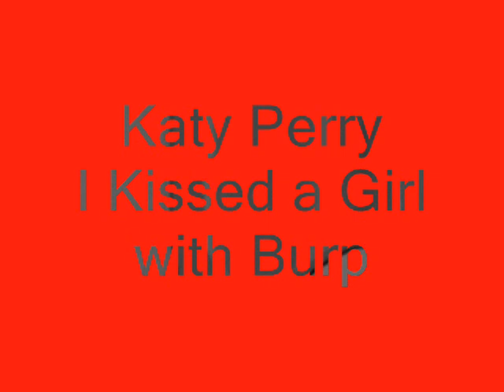I Kissed a Girl Sung with Burping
Katy Perry burps her way throught this sexy song.